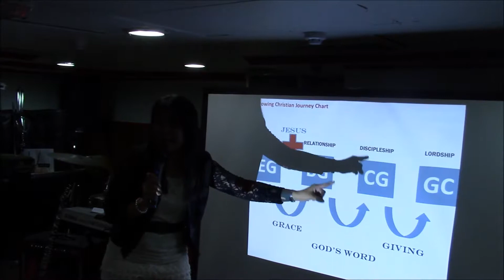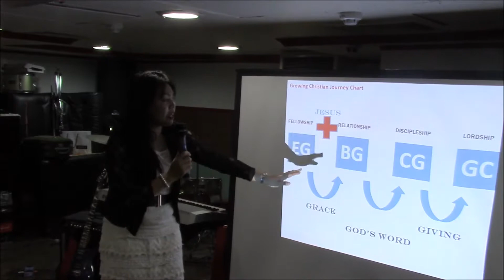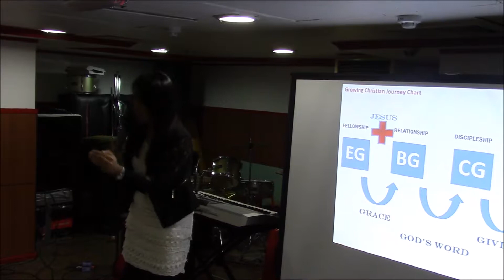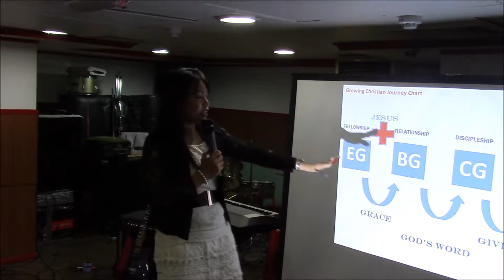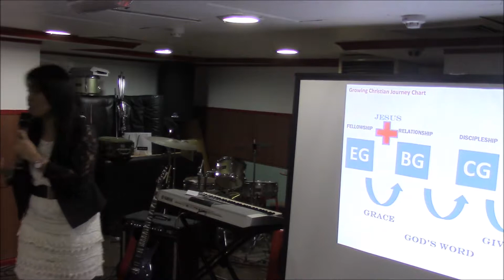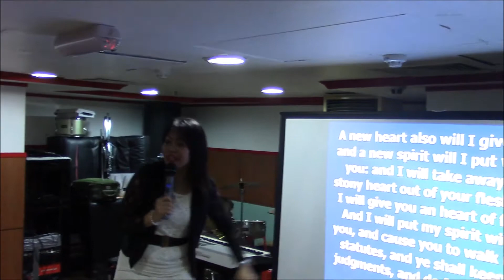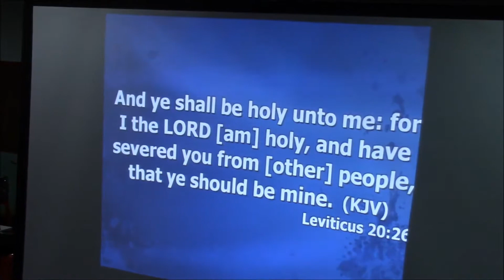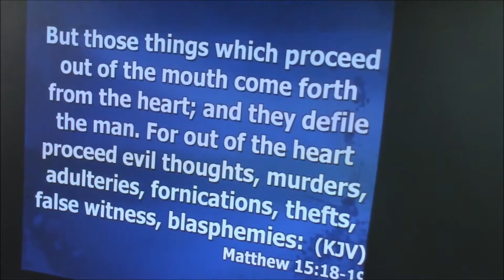WHERE AM I NOW IN MY JOURNEY WITH GOD SERIES PART-3 By Sis Rothel Cruz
A GOOD HEART IS _______________